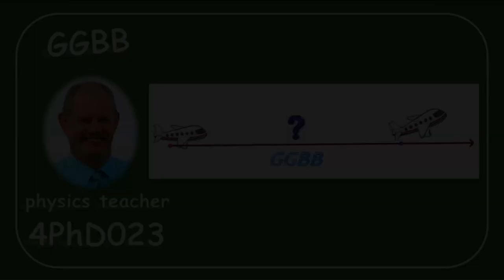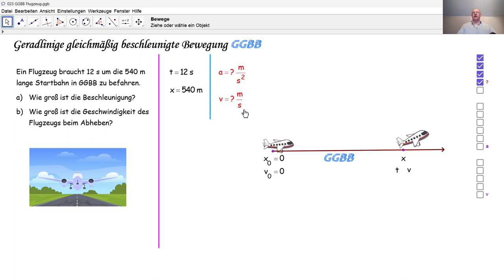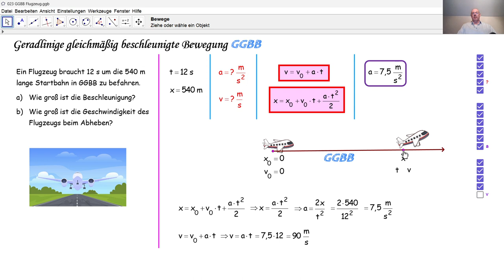Physik 4PhD023 GGBB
Wir berechnen die Beschleunigung und die Endgeschwindigkeit einer GGBB.